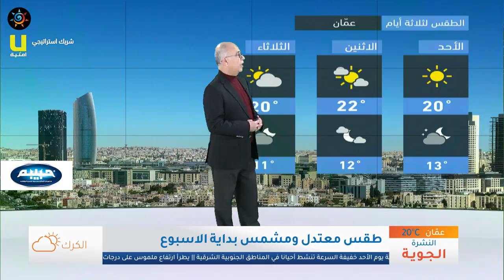طقس العرب - الأردن | النشرة الجوية الرئيسية | السبت 2020/3/7